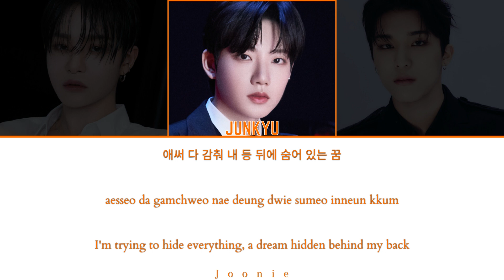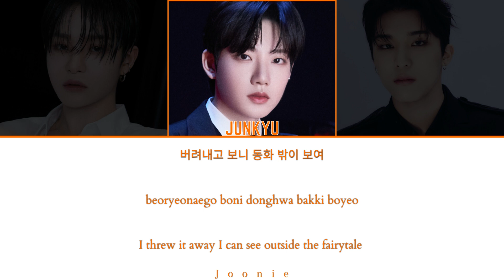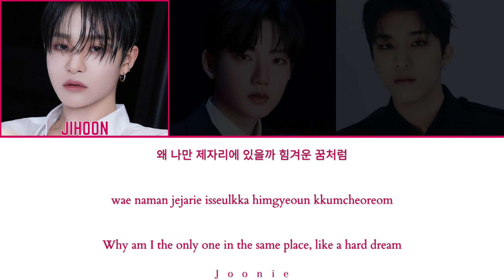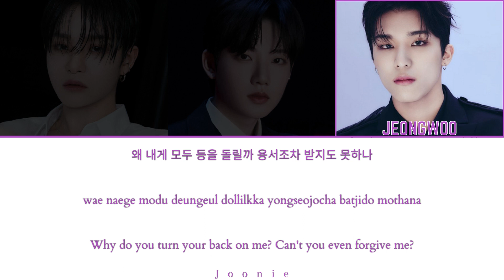TREASURE (트레저) 'THE WAY TO' (어른) (Vocal Unit) Lyrics (Color Coded Lyrics Han/Rom/Eng)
Artist: TREASURE
Song: THE WAY TO
Album: REBOOT
Released: 7-28-23